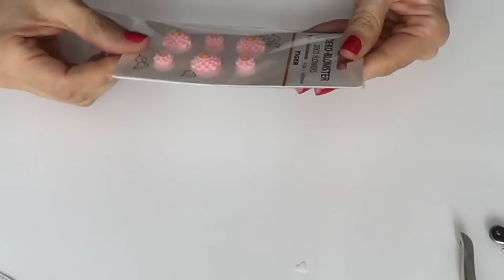Back to School#3: Graffette e Segnalibri per Abbellire ed Organizzare Appunti e Diario! Arte per Te